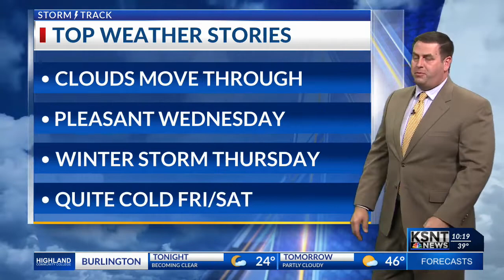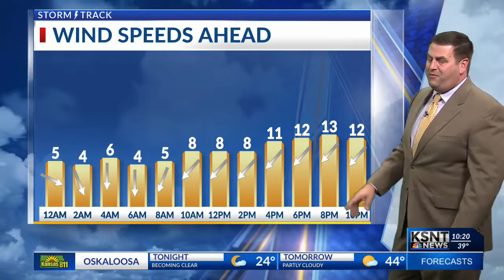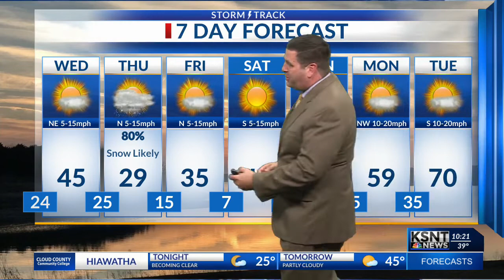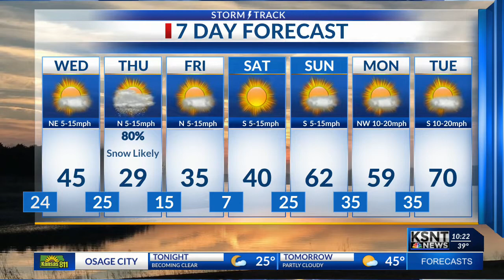Latest Weather Forecast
Tracking another winter storm that will hit the area late Wednesday night and Thursday